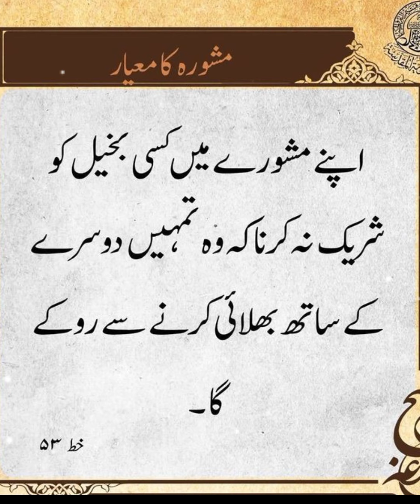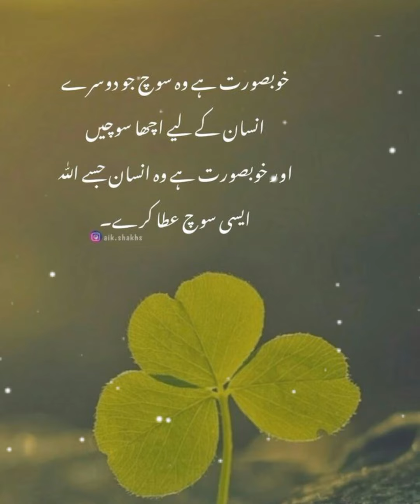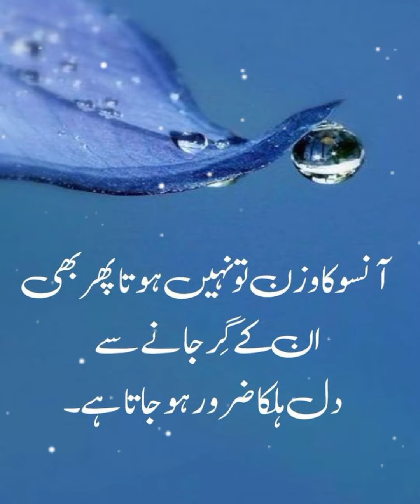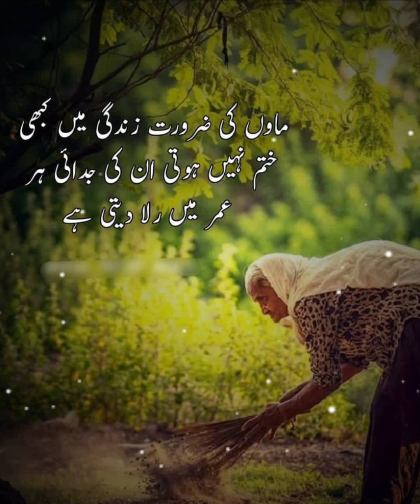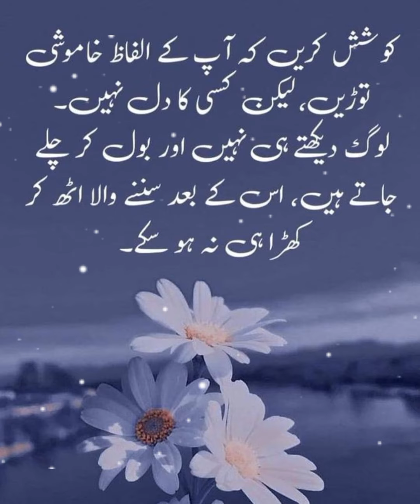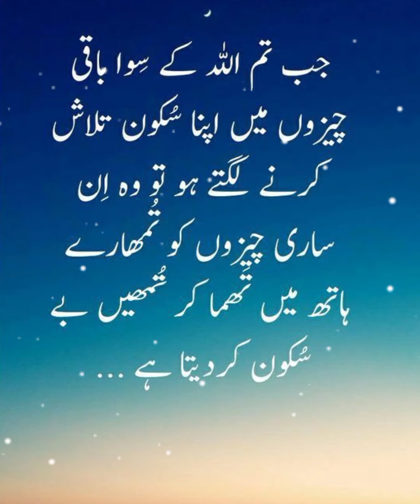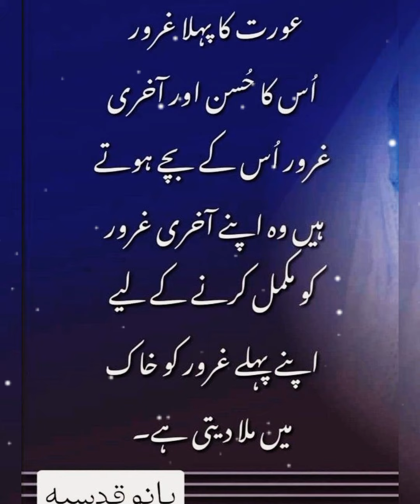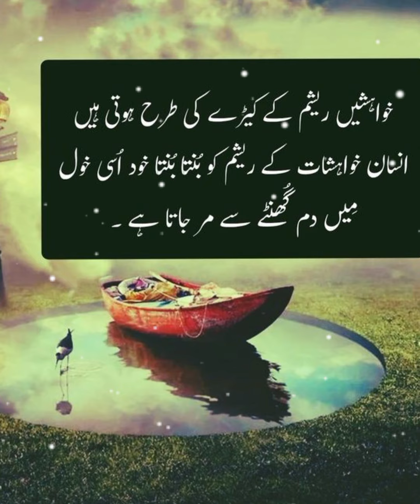Best urdu quotes | best quotes about life | motivational quotes | urdu status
urdu quotes
hindi quotes
deep life quotes in urdu
deep life quotes in hindi
deep love quotes in urdu
rumi quotes
golden words
life change quotes in hindi
new quotes
new life changing quotes
Meaningful quotes in urdu
top 20 urdu quotes
top fifty quotes in urdu
top hundred quotes in urdu
princess quotes in urdu
islamic quotes
islamic status
whatsapp status
image collection
islamic poetry
two line side poetry
hindi poetry
islamic poetry in hindi
deeplife sad quotes
urdu sad quotes
hadith quotes
quran quotes
hazrat mohammad s.a quotes
amazing course
amazing urdu quotes with images
amazing quotes with images
deep status
deep islamic quotes
d urdu poetry
Deep Urdu shayeri
urdu shayeri
sad shaery